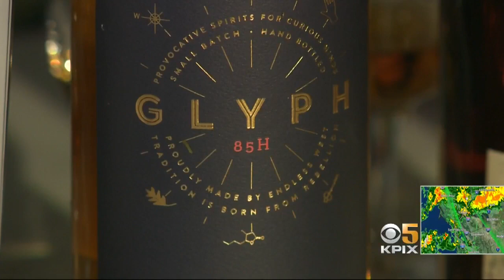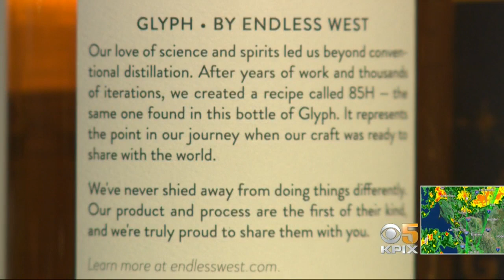SF Startup's Molecular Whiskey Has Never Seen The Inside Of A Barrel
A San Francisco startup is making whiskey that has never seen the inside of a barrel. Betty Yu introduces us to "Endless West," which is pushing the boundaries of whiskey making. (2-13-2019)